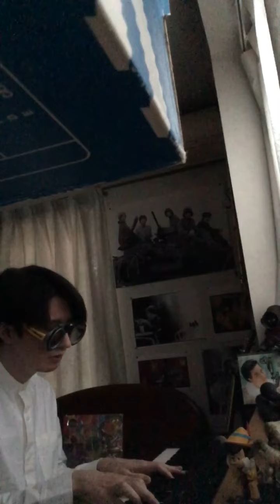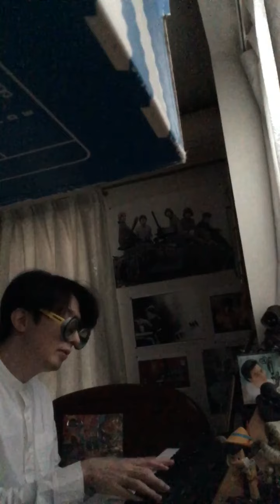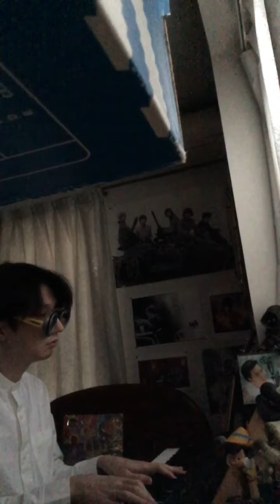友人のふり(岡村靖幸 cover)